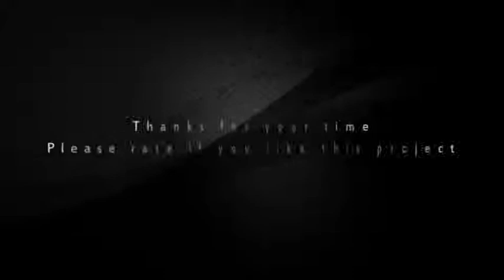Spiral Ribbons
Use these reflective spiral shaped ribbons to reveal your Logo/Text/Images.
Two versions included:

    Double Ribbon version.
    Single Ribbon version.
Each with great reflections which can be adjusted with controls.

    2 versions included.
    Very fast render times.
    Use controls to change each ribbons color separately.
    Use controls to increase/decrease the reflection intensity easily.
    First sound file is "Master Logo" you can find it (here) by KLMusic.
    Second sound file is "Soft Opening Logo 2" you can find it (here) by OmSound.
    Thanks to the authors.
    The first animation of my logo "lenerway" is not included.